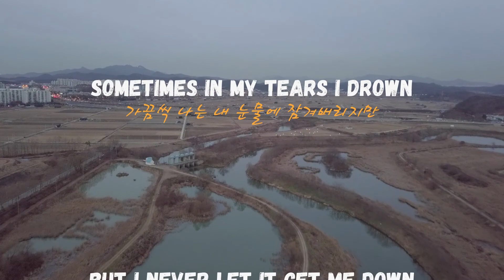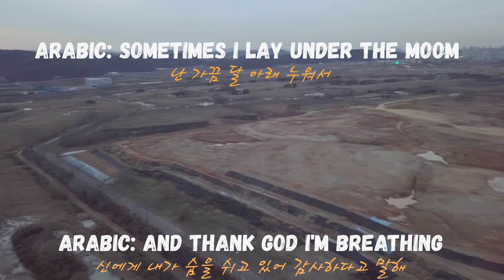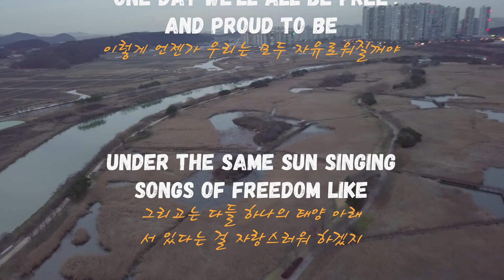하늘에서 바라보는 화성 새솔동의 저녁(3) Matisyahu - One Day 2020. 12. 1. DJI Mavic Pro 4K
하늘에서 바라보는 화성 새솔동의 저녁(3)
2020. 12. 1. PM 5:00 / DJI Mavic Pro 4K

Sometimes I lay
Under the moon
난 가끔 달 아래 누워서
And thank God I'm breathing
신에게 내가 숨을 쉬고 있어 감사하다고 말해
Then I pray
그러고는 기도하지
Don't take me soon
날 일찍 데려가지 말아 달라고
왜냐면 내가 이곳에 있는 데에는 이유가 있으니까
가끔씩 나는 내 눈물에 잠겨버리지만
But I never let it get me down
그게 절대 날 쓰러지게 두지는 않아
So when negativity surrounds
그래서 부정적인 것들이 날 둘러쌀 때
I know some day it'll all turn around
나는 알 수 있어, 언젠간 다 좋아질 꺼 라는 걸
because...
왜냐면
All my life I've been waiting for
나는 평생 동안 기다려왔거든
I've been praying for
기도도 했어
For the people to say
사람들이 이렇게 말하기를 바라면서 말이야
우리 이제 그만 싸우자
There will be no more wars
그러면 전쟁도 더 이상 없을거야
And our children will play
그러면 우리 아이들은(자손들은) 편하게 놀겠지
One day [6x]
언젠간x6
It's not about
Win or lose
승패의 문제가 아니야
'Cause we all lose
왜냐면 결국엔 우리 모두가 지는 거 거든
When they feed on the souls of the innocent
그들이 무고한 영혼들을 갉아 먹을 때
Blood-drenched pavement
도로는 피범벅이 되어버리고
Keep on moving though the waters stay raging
물은 미친 듯이 흔들리지만 다들 계속 나아가
In this maze you can lose your way (your way)
이 미로 속에서 넌 길을 잃을 수도 있고
It might drive you crazy but don't let it faze you, no way (no way)
미쳐버릴 수도 있지만 그게 널 당황시키게는 두지마, 그러지마
Sometimes in my tears I drown (I drown)
가끔씩 나는 내 눈물에 잠겨버리지만 (잠겨)
But I never let it get me down (get me down)
그게 절대 날 쓰러지게 두지는 않아 (쓰러지게)
So when negativity surrounds (surrounds)
그래서 부정적인 것들이 날 둘러쌀 때 (둘러쌀 때)
나는 알 수 있어, 언젠간 다 좋아질꺼라는 걸
because...
왜냐면
기도도 했어
그러면 우리 아이들은 편하게 놀겠지
One day [6x]
언젠간 x6
One day this all will change
언젠가 이 모든건 바뀔꺼야
Treat people the same
서로를 동등하게 취급하고
Stop with the violence
폭력을 멈추고
Down with the hate
증오를 줄이고
One day we'll all be free
이렇게 언젠가 우리는 모두 자유로워질꺼야
And proud to be
Under the same sun
그리고는 다들 하나의 태양 아래
서 있다는 걸 자랑스러워 하겠지
Singing songs of freedom like
자유에 대한 노래를 부르면서 말이야
One day [4x]
언젠간 x4
나는 평생 동안 기다려왔어
기도도 했어
One day [6x]
언젠간 x6